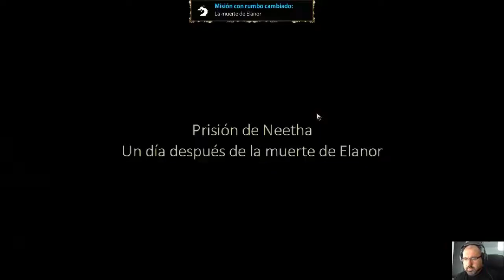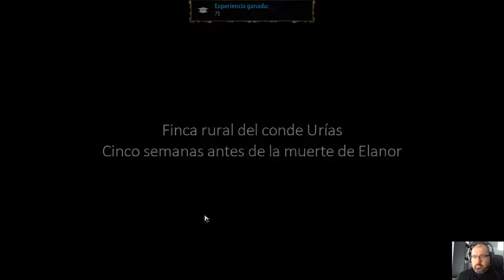Blackguards - Vamos a probar 92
Hoy en vamos a probar vamos a catar la demo del nuevo juego de la franquicia "The Dark Eye" o mejor dicho Das Swarze Auge. Un juego de rol tactico.